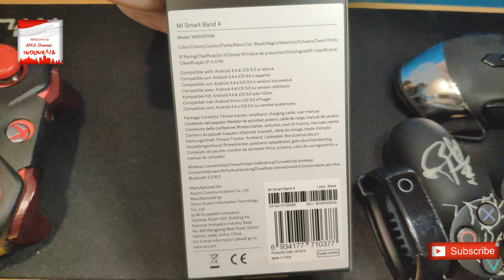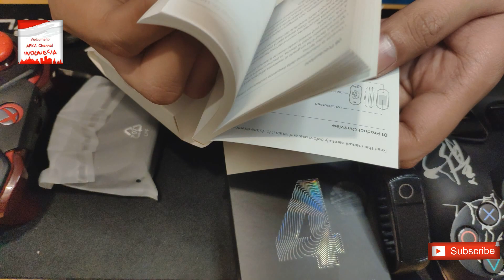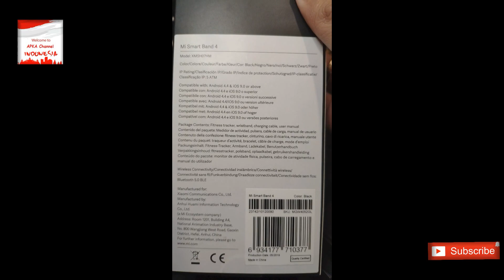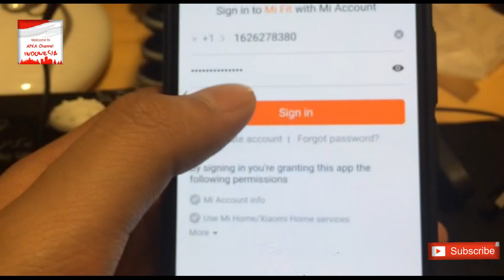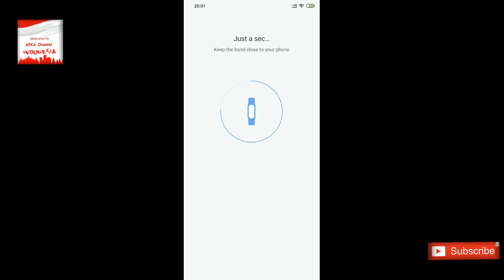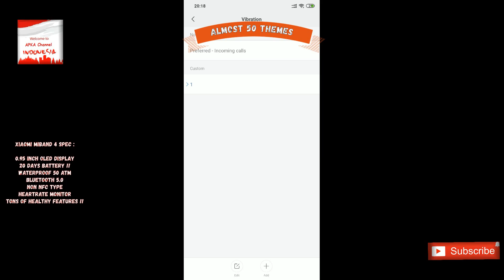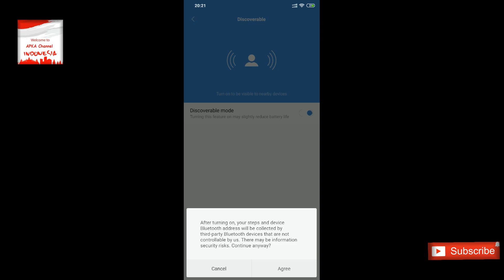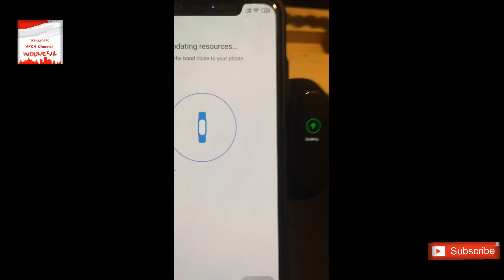miband4 Mi Band 4 Indonesia - Xiaomi miband 4 Unboxing, Hands-on Preview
APKA Channel Indonesia
Family, Kids, Gaming, Hobby, Gadget & Lifestyle - Indonesia

TAYANG PERDANA LIFESTYLE SEASON seputar gaya hidup jaman Now :
Mi Band 4 Indonesia - Xiaomi miband 4 Unboxing, Hands-on Preview

Sekedar Sharing singkat Pengalaman Hands-on UNBOXING Smartwatch Terjangkau layar amoled minimalis kaya fitur !!

Video ini samasekali tidak di endorse atau dipromosikan oleh siapapun, alias emang untuk Inventaris tim Apka Indonesia Channel hehe
Silahkan komentar, opini dan pendapat dibawah yah...

Selamat menikmati LIFESTYLE Season, tonton sampai habis ya,

Semoga selalu menyenangkan di tonton melalui berbagai perangkat...😁😊...

mohon komentar, dukungan, support, kritik, saran dan masukan dari sahabat semua agar kami dapat selalu memberikan tayangan berkualitas dan bermanfaat.

We Only Live Once!! Jangan Lupa berlibur bersama keluarga dan jangan lupa "Me Time yg berkualitas" setiap hari

Wassalam,